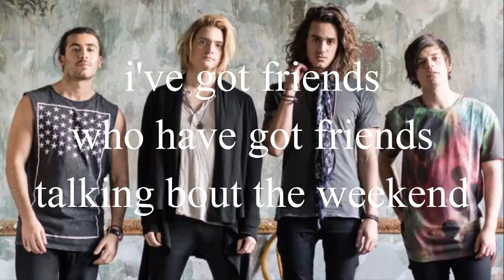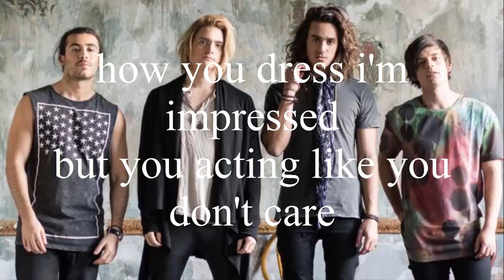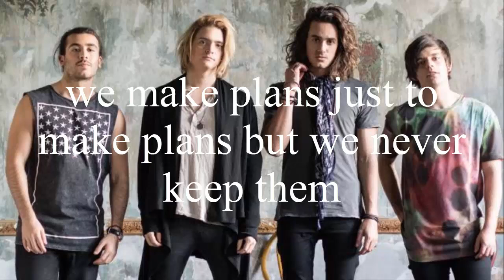little sea - friends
sorry if i got any words wrong btw